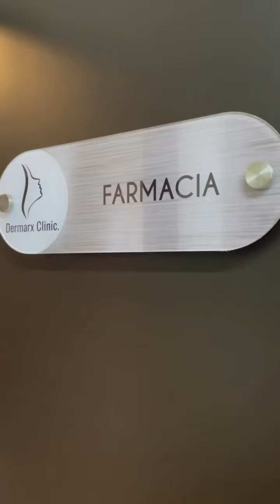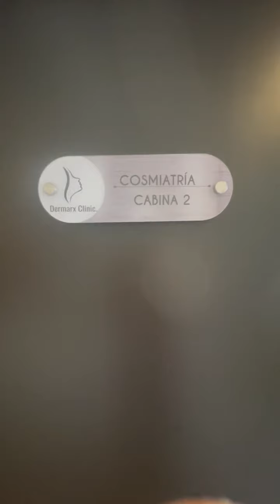En Dermarx Clinic seguimos creciendo, mejorando nuestras instalaciones - Dr. Mariano Marx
En Dermarx Clinic seguimos creciendo, mejorando nuestras instalaciones, actualizando nuestros equipos  y trabajando  para ofrecerle servicio de calidad.